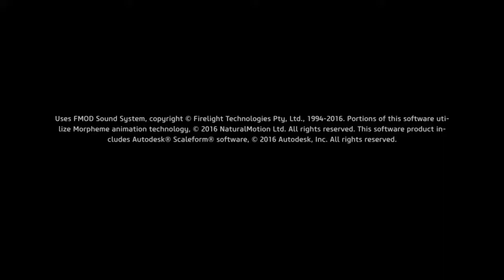Skyforge (PS4) Opening Cinematic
Let's play Skyforge.

Be sure to watch live via Twitch @CappySmack and right here on YouTube.